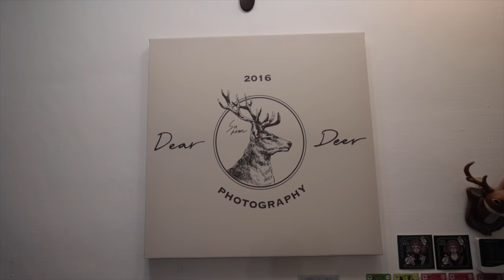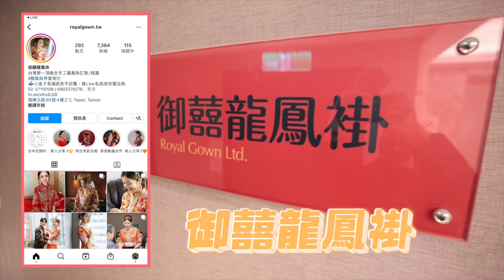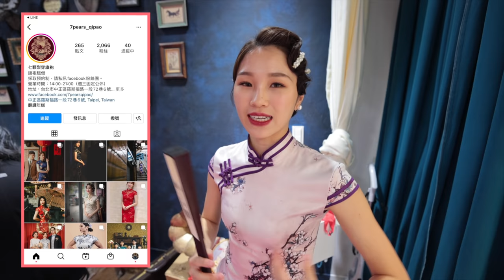超絕美港式&中式親子寫真拍攝過程大公開｜迷你Q兩歲特別紀念｜龍鳳掛真的好美｜超溫馨親子寫真照片搶先看｜絕代雙Q日常Vlog｜鹿兒攝影｜絕代雙Q寫真拍攝｜絕代雙Q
迷你Q要兩歲了！這次我們特別來找我們之前懷孕的時候幫我們拍攝的鹿兒攝影-蘇蔓攝影師來幫我們拍攝中式&港式親子寫真♥️真的超級喜歡蘇蔓拍攝的風格，當天拍攝也非常順利跟流暢，成品照搶先看也超級美的，每一張都超好看♥️謝謝鹿兒攝影

龍鳳掛也超級美的，這是是在御囍龍鳳褂那邊租借的。衣服超級精緻，也有好多種款式可以選擇，很適合拍攝以及辦婚禮！

歡迎去找鹿兒攝影直接預約拍起來！

攝影器材：Canon EOS R6、Gropro 10
鏡頭：Canon RF 15-35 f2.8 L IS USM
麥克風：Rode VideoMicro
剪接軟體：Final Cut Pro